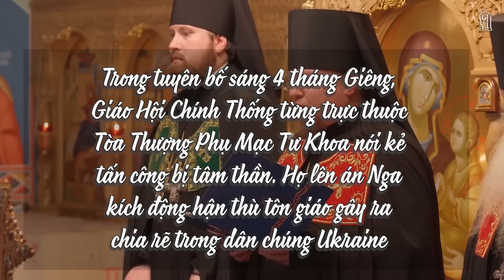ĐTGM Gänswein viết sách nói hết những đau khổ ĐGH Bênêđíctô phải chịu, và các thủ đoạn hạ nhục ngài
00:00:00 Đài Hiệu
00:00:20 Giới thiệu chương trình
00:00:38 Đức Tổng Giám Mục Gänswein bày tỏ hy vọng Đức Bênêđíctô sớm được tuyên thánh
00:03:20 Cuốn sách kể tất cả của phụ tá Đức Bênêđíctô sẽ vạch trần 'những thủ đoạn đen tối'
00:10:12 Một linh mục Chính thống Nga tại Ukraine bị đâm trọng thương
00:11:30 200 quân nhân bảo vệ sơn cước Bavaria về Roma dự lễ an táng Đức Bênêđíctô XVI
00:13:08 Đức Bênêđictô XVI sẽ được chôn cất cách Thánh Phêrô khoảng 30 mét
00:15:32 Chuông sẽ rung cho Đức Bênêđictô XVI trong tất cả các nhà thờ Công giáo ở Đức
00:18:25 Kết thúc
00:18:48 Closing Credits